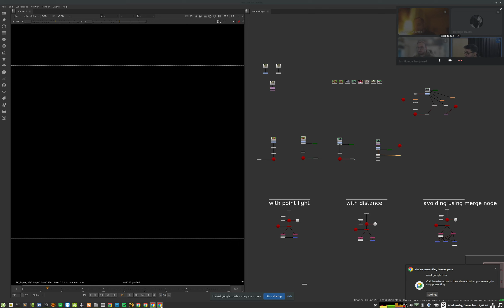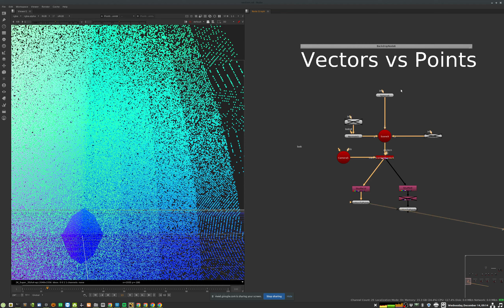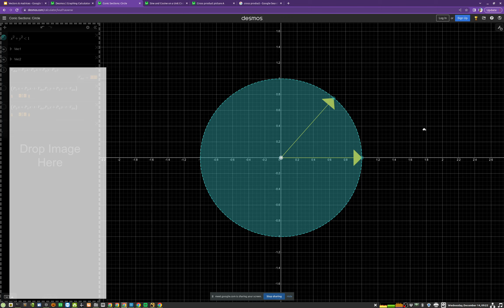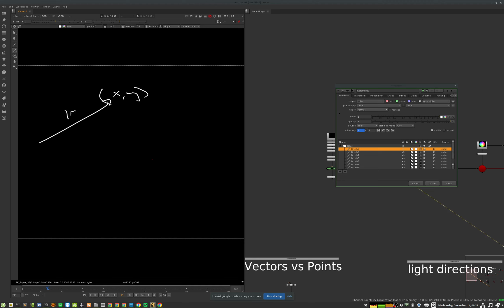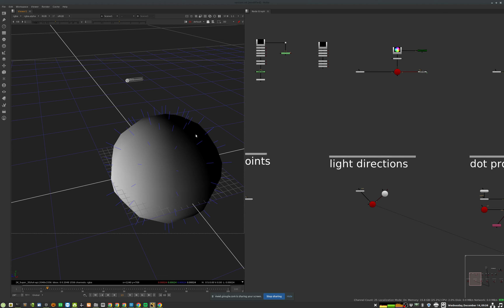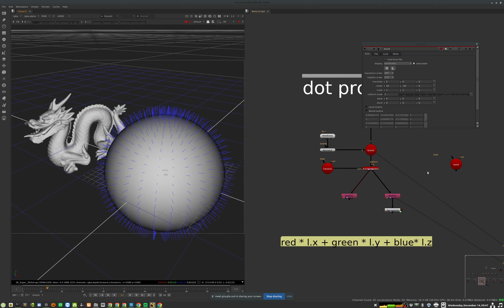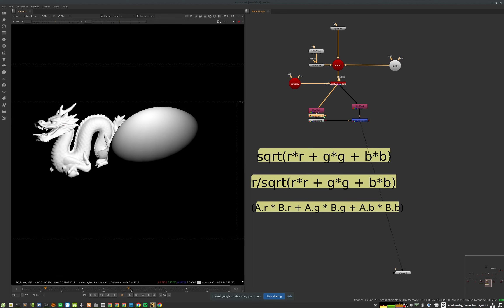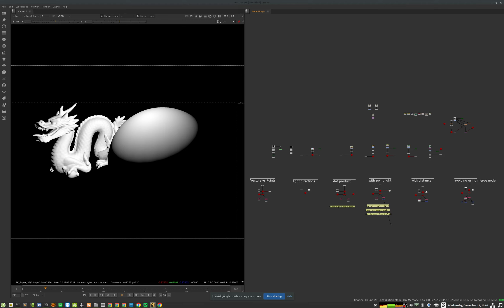Introduction to Vectors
Learn about vectors and how we can utilize them in our day-to-day work as compositors in this insightful workshop led by Eyal Shirazi. Eyal will delve into matrices, dot products, lighting, and more!

Presenter: Eyal Shirazi

00:00: Introduction
03:26: Linear Transformation Matrix
06:00: Vectors
07:40: Vectors and Points
33:12: Light Directions and Dot Product
46:00: Point and Directional Lights
55:00: Let's Add Distance
58:10: Q&A